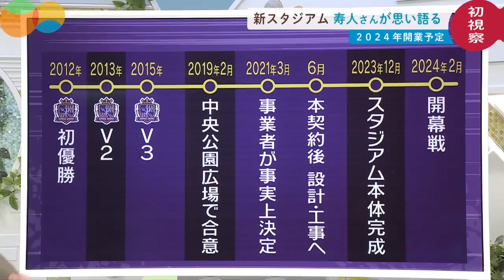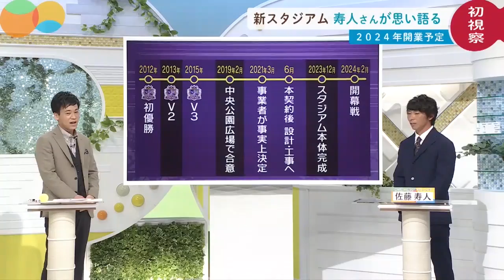佐藤寿人「広島サカスタ」建設地を初視察...思い語る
サンフレッチェ広島でも活躍した「Jリーグ最多得点男」佐藤寿人さんと、2024年に広島中心地に開業予定の新スタジアム建設地を視察しました。

建設に向けて尽力してきた佐藤さんが語った思いとは...
2021年5月11日放送「５up！」より

月１コメンテーターとして佐藤寿人さんが出演！